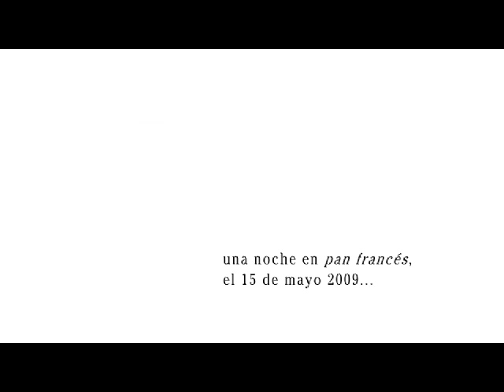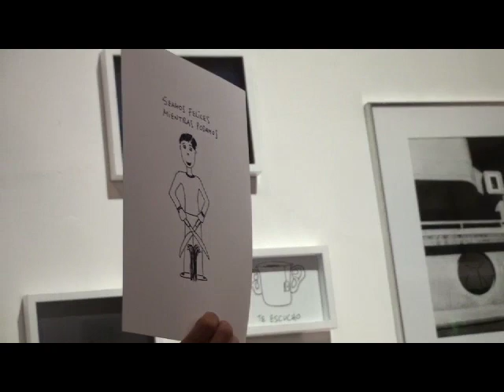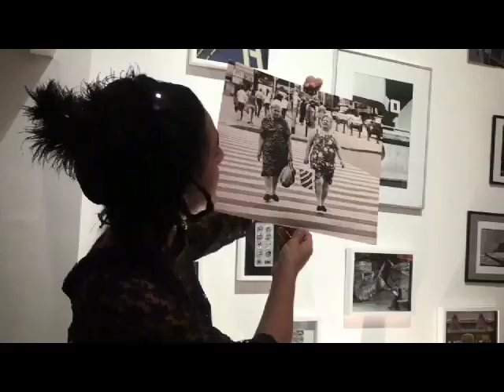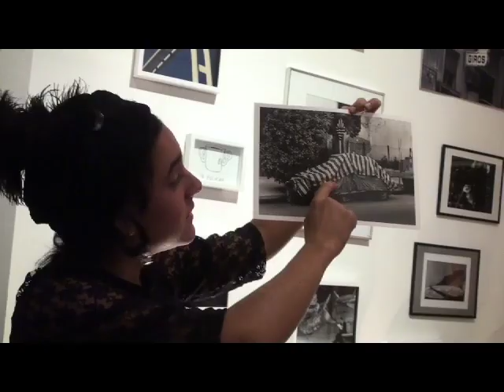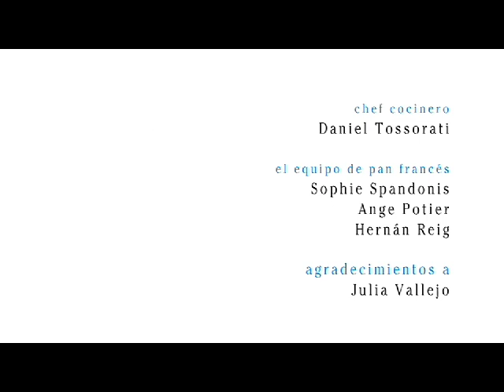Locro de Remate en Pan Francés, por claudia regina martínez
Una noche en Pan Francés , una tienda galería en Buenos Aires. Locro de Remate es un remate/performance de obras del artista Hernan Reig. Con la actriz/martillera Lola Giancarelli